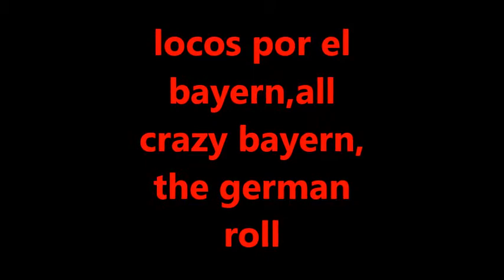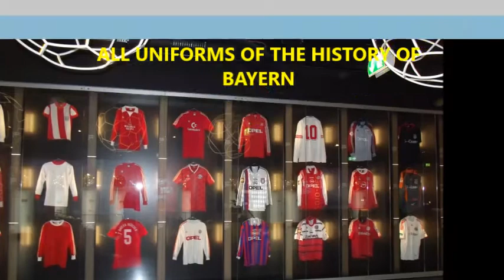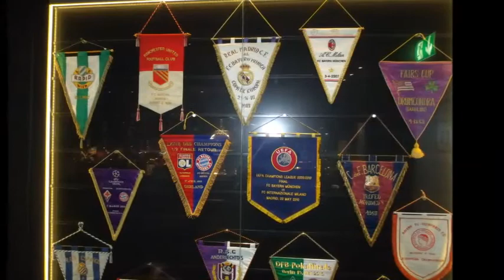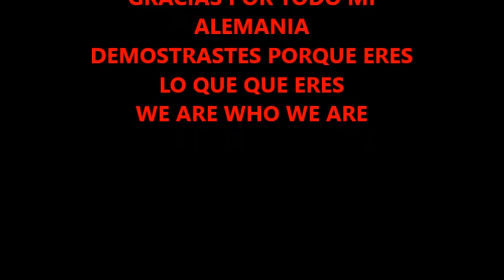april 21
memories of bayern vs barcelona